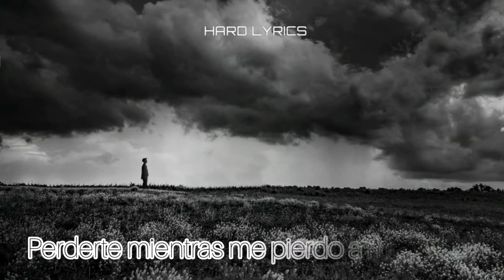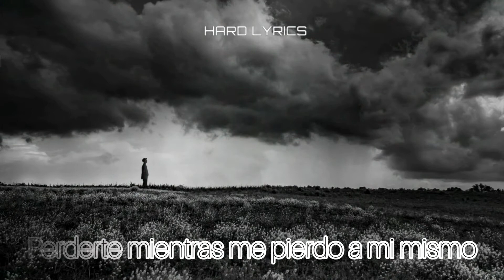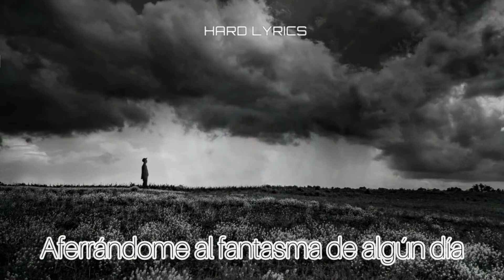Atmozfears & Demi Kanon ft. David Spekter - Ghosts (sub español)